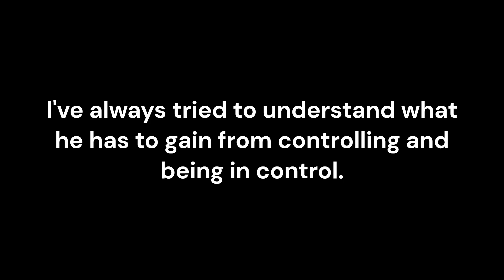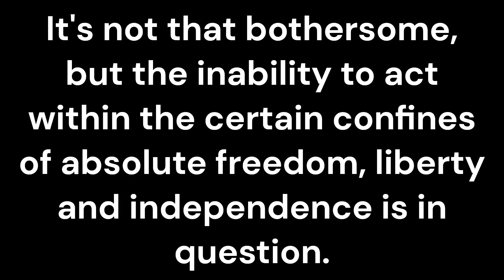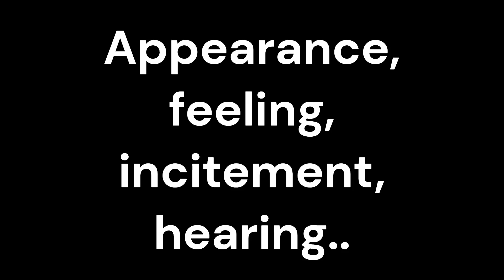A Written Code to Steal Political Goals and Agenda | Here is Your Response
What is Malicious Judgement, crafted with passion and attention to detail?
  The shortcut? Vindictive is an adjective that describes someone who seeks revenge or causes harm. Someone who is intended to cause anguish or hurt: Someone SPITEFUL.

    Successful Negotiation of the Devil's Economy is a Requirement for the Devil's Society, and/or Sanity?
Negotiation is a process of communication between two or more parties who have some common and some conflicting interests, and who try to reach an agreement that satisfies both sides. (Sides should be parties (Part ease)) Negotiation involves persuasion, compromise, and problem-solving skills. Negotiation can be used to resolve disputes, make deals, or achieve goals.

A reasonable, rational, realistic and responsible recognition of truth, realistically and reasonably realized? What is different now? Need an Assessment? Oh, wow, what are you talking about?

Forced to be absolutely truthful, the words “Devil’s Economies” can evoke different meanings, but what is the bottom line, the required desire?
  John 8:12 KJV: Then spake Jesus again unto them, saying, I am the light of the world: he that followeth me shall not walk in darkness, but shall have the light of life.
    “Those who follow me shall not walk in darkness.” This phrase has a poetic and philosophical quality to it. It suggests that those who adhere to a certain path or belief system will find guidance and illumination, rather than being lost in the obscurity of ignorance or confusion.
(What is happening here? (A response required?))

Our participation in sin excludes us from being qualified to judge. (The appropriateness of judgment depends on the context.) = Root Cause Analysis (Sin ("All leadership is of the Devil" (But, what leadership? "Leadership of the Self"))).

  Indeed, the concept of judgment is complex and multifaceted. While it’s true that our own imperfections can hinder our ability to judge others objectively, it’s essential to recognize that judgment itself isn’t inherently negative. In various contexts, judgment serves as a critical cognitive process that allows us to evaluate situations, make decisions, and discern right from wrong.

Here are a few points to consider:

Self-Reflection: Acknowledging our own flaws and limitations can lead to greater empathy and understanding. When we recognize our own mistakes, we become more compassionate toward others who also struggle.

Context Matters: The appropriateness of judgment depends on the context. For instance, legal systems require impartial judgment to maintain order and protect society. However, personal judgments about someone’s character or choices may be more subjective.

Balancing Compassion and Accountability: While we shouldn’t be overly harsh in our judgments, we also need accountability. Constructive criticism and feedback can help individuals grow and learn from their actions.

Wisdom and Humility: True wisdom involves discernment without arrogance. It’s possible to evaluate behavior without assuming a superior position. Humility allows us to recognize our shared humanity.

Ultimately, our ability to judge should be tempered with compassion, self-awareness, and a willingness to learn.

Absolute Desire for Absolute Perfection

Ah, the pursuit of perfection—a noble endeavor indeed! Whether it’s in art, science, or personal growth, the desire for absolute excellence drives us forward. It is important to remember that "it drives us forward, not 'drives us present.'"

In life, we often encounter the tension between our yearning for perfection and the reality of imperfection. It’s in this tension that growth happens—the messy, beautiful process of becoming better versions of ourselves.

So, embrace your absolute desire for perfection, but also notice/celebrate the imperfect steps along the way. They’re the brushstrokes/"mistakes noticed" that create the masterpiece of your life.